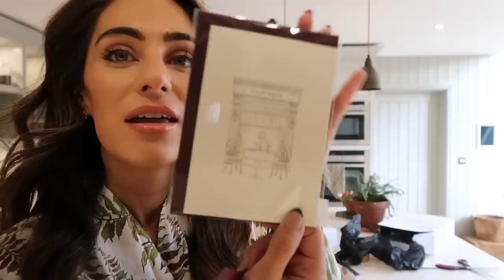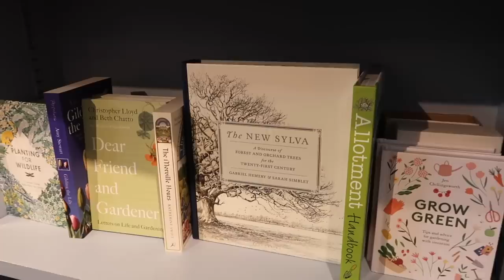COME SHOPPING WITH ME IN THE COTSWOLDS | Lydia Elise Millen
COME SHOPPING WITH ME IN THE COTSWOLDS

TOWCESTER
NN12 9BU

FEATURED PRODUCTS
LEATHER TROUSERS - COMING SOON!
CHLOE TROUSERS
ERDEM DRESS
MANOLO FLATS
NESTS COFFEE TABLE BOOK
LA PERLA BODY BALM
LA PERLA ONCE UPON A GARDEN FRAGRANCE
AERIN AMBRETTE DE NOIR
FAITH IN NATURE PUPPY SHAMPOO

WHAT I'M WEARING
OUTFIT ONE -
DRESSING GOWN

OUTFIT TWO -
DRESSING GOWN

OUTFIT FOUR -
SILK ROBE

OUTFIT EIGHT -

MUSIC